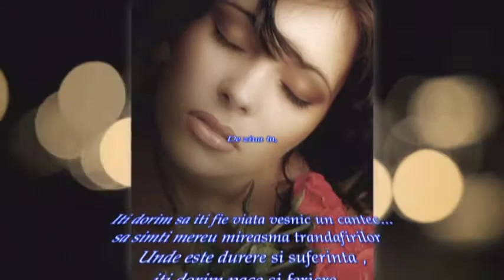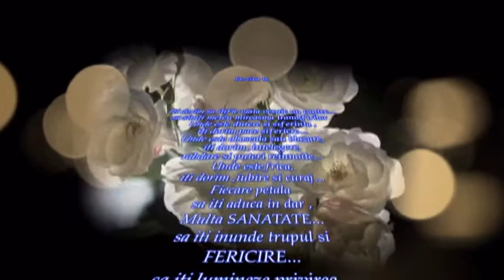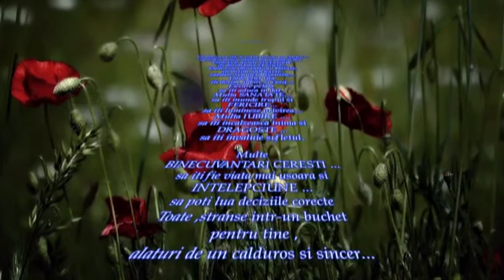De ziua ta !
Ps : Promisiune incalcata datorita complotului numit PRIETENIE !